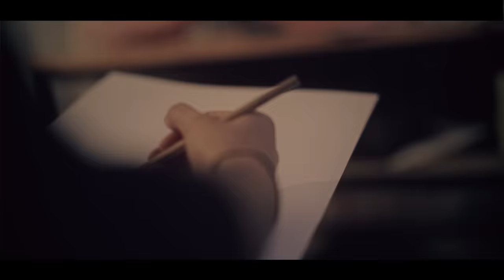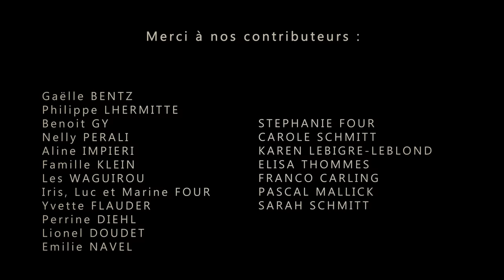Blinding Sparks - Arch (Official Video) [Censored Version]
Lyrics:

I made you my muse
Get out of my dream
Come into real life
Because I want to know
The sea in your heart
An ocean of agonies
An ocean of torments

Tell me your secrets (Not my secret)
Tell me who you are (I do not want)
Tell me how I can explain (The pain)
The way I feel for you (For me)
Why are you so dark? (I cannot be explained)
What feelings live deep inside of you? (Or you)

Break my bones with your smile
Invade my blood with your essence
Don't be shy with your lips
I want to discover all of your tremors

I want to know every inch of you
I want to know the color of your soul
I'm lost in the blue of your eyes
I lose my mind between your fucking legs
I will control your body to smear it with my fucking flesh

Merci à :

Marine SESSA
Lilly BECK
Brice HINCKER